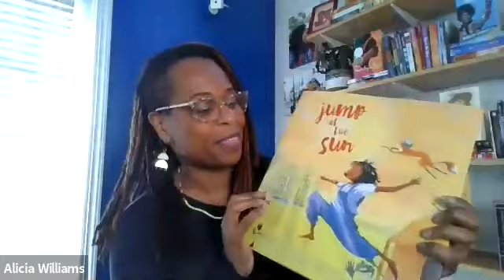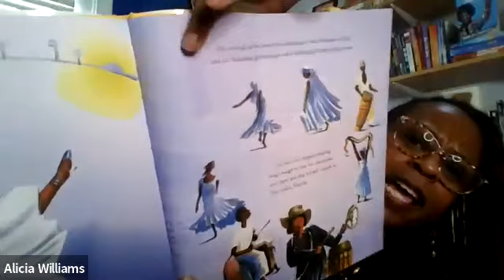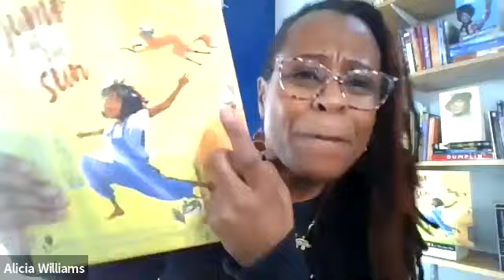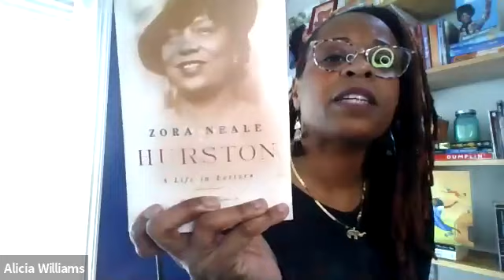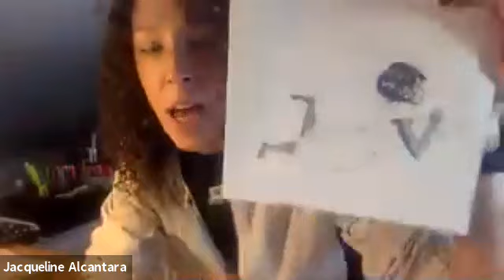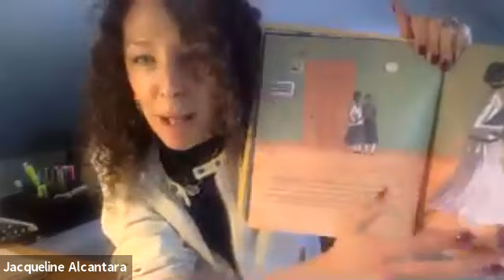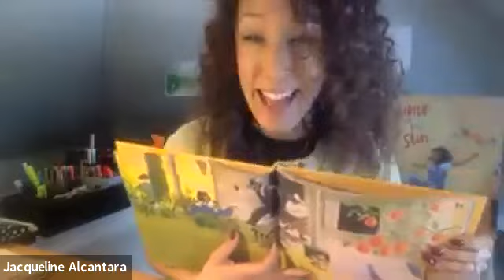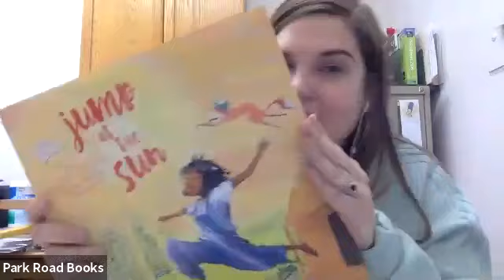Alicia D Williams & Jacqueline Alcántara in conversation with Vanessa Brantley-Newton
Book Synopsis:

Zora was a girl who hankered for tales like bees for honey. Now, her mama always told her that if she wanted something, "to jump at de sun", because even though you might not land quite that high, at least you'd get off the ground. So Zora jumped from place to place, from the porch of the general store where she listened to folktales, to Howard University, to Harlem. And everywhere she jumped, she shined sunlight on the tales most people hadn't been bothered to listen to until Zora. The tales no one had written down until Zora. Tales on a whole culture of literature overlooked...until Zora. Until Zora jumped.

Author Bio: Alicia D. Williams is the author of Genesis Begins Again, which received a Newbery and Kirkus Prize honors, was a William C. Morris Award finalist, and for which she won the Coretta Scott King - John Steptoe Award for New Talent. A graduate of the MFA program at Hamline University, and an oral storyteller in the African American tradition, she is also a teacher in Charlotte, North Carolina.

Illustrator Bio: Jacqueline Alcántara is the illustrator of the critically acclaimed The Field and Freedom Soup. Her favorite days are spent drawing, painting, writing, and walking her dog. In 2016, she was awarded the inaugural We Need Diverse Books Illustrator mentorship. Find out more at JacquelineAlcantara.com.

Host Bio: Vanessa Brantley-Newton is an illustrator, doll maker, and crafter who studied fashion illustration at FIT and children’s book illustration at the School of Visual Arts in New York. She is the author and illustrator of Grandma’s Purse and  Just Like Me. Also, she has illustrated numerous children’s books, including Sewing Stories by Barbara Herkert. Vanessa resides in Charlotte, NC, with her husband, daughter, and a very rambunctious cat named Stripes.